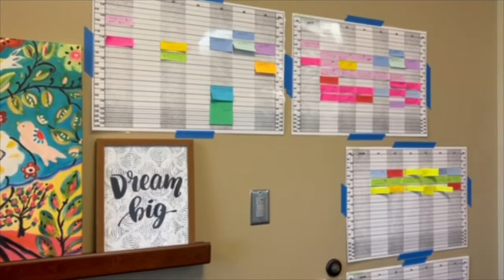Thank you, Ambassadors!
Faculty and staff at the Staley School of Leadership Studies at Kansas State University show their appreciation for our student ambassadors.